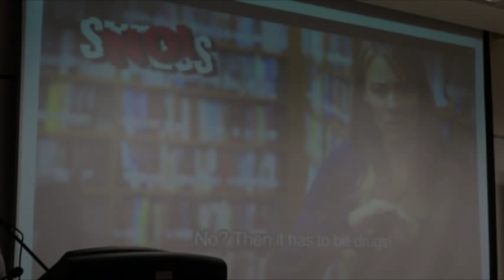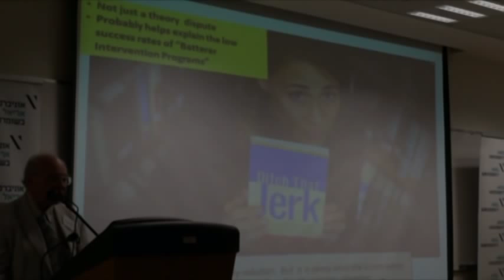Prof. Murray Straus on Falsification of Domestic Violence Statistics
Prof. Murray Straus on falsification of domestic violence statistics, at the Conference on Violence, Conflict and Unity in the Family, at Ariel University, 29.4.13.